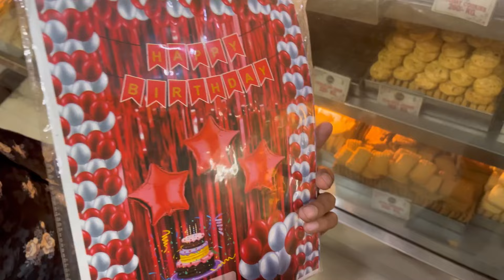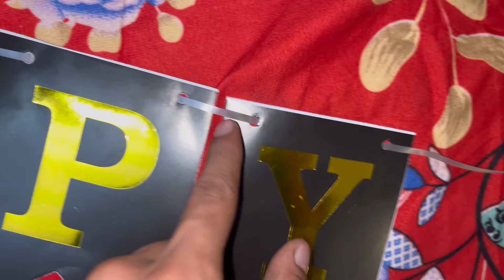Narayan Ka 1st Birthday Celebration 😍 | Birthday Vlog | Honey Lottey Vlog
Waheguru Ji 🙏🏻
Hello Everyone...

hit likes ...
lots of ❤️

Honey Lottey
Sourav Joshi Vlogs
Sourav joshi
Sourav joshi arts
prabhat feri vlog
prabhat feri 2024
gurpurab celebration
birthday celebration
first birthday celebration
1st birthday celebration
birthday vlog